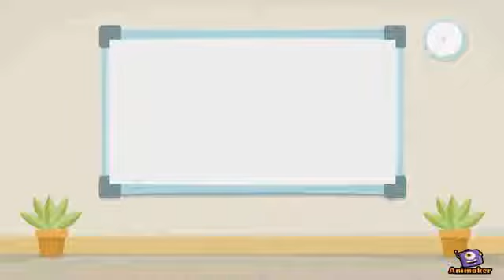Más Español con Juan Pablo - Episódio 2 | Aprendendo Espanhol com o Sesc RJ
Juan Pablo também foi a uma Cita a Ciegas com María, mas o escolhido foi José. Movido pelo desejo de tirar José da série e assumir seu lugar, Juan Pablo vai tentar mostrar que José não foi a melhor escolha de Maria.

e confira mais informações sobre o Sesc RJ

Ficha técnica:
Música If I Had A Chicken de Kevin Mac Leod - banco gratuito do próprio YouTube
Imagens gratuitas tiradas do freepick e da nossa série do YouTube.
O programa usado para a edição do vídeo foi o Animaker.